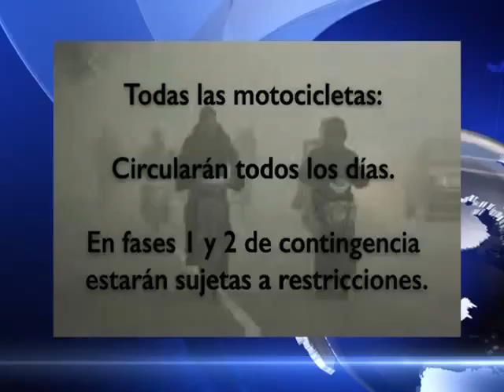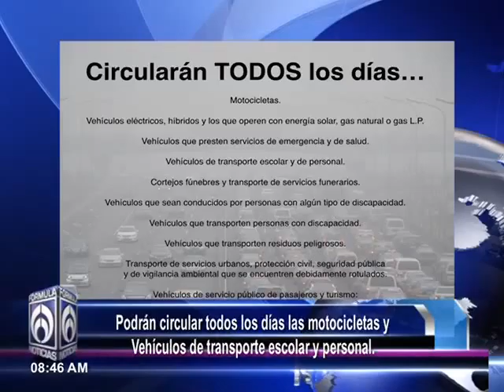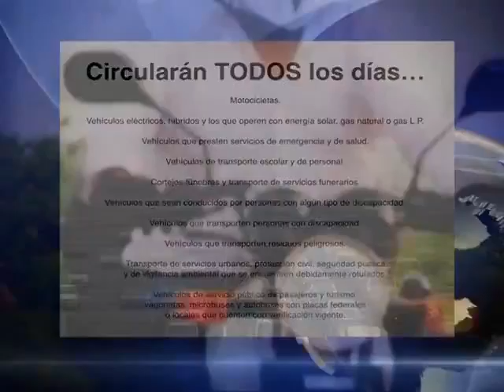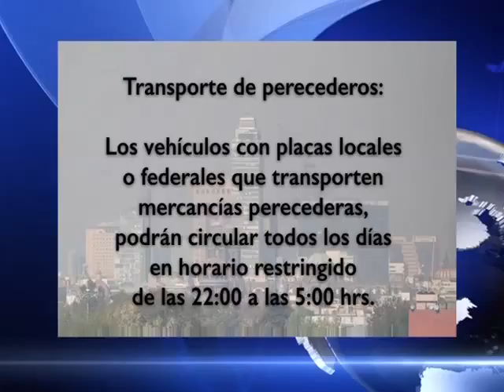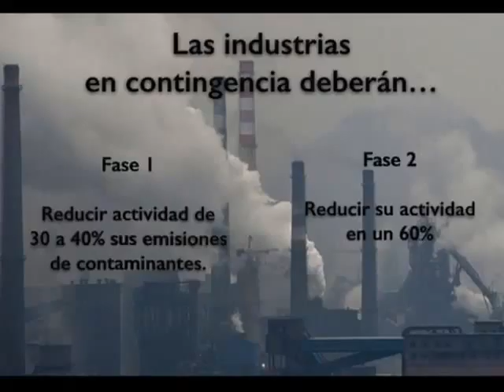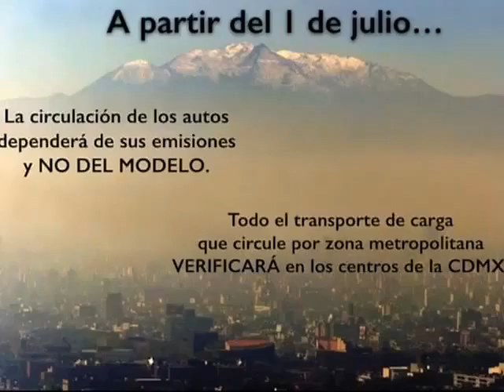Martín Gutiérrez Lacayo, Titular de la Comisión Ambiental de la Megalópolis 020416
Tw: @CAMegalopolis     @martinglacayo